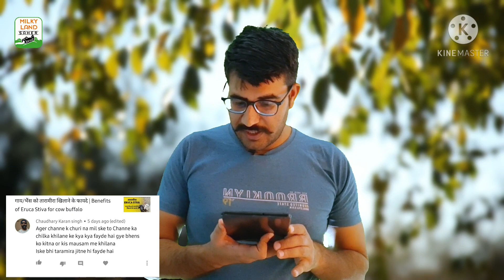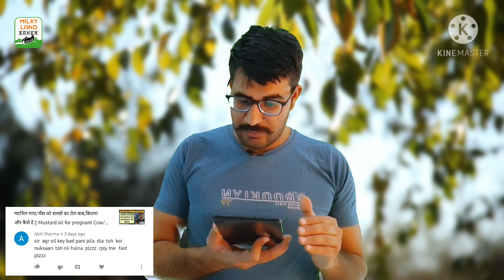How to increase cow buffalo milk | Mineral mixture | Sunday comment box #6 | Saher milky land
Video Title -

                Dosto is video me maine aapke comments ke reply karne ki koshish ki ahi.Ummed karta hu video aapko pasand aayegi.Video ko like or share jaruru kare.

Dairy product recommendation -
1. Mineral mixture

वीडियो को डिटेल में पढ़ने के लिए यहां क्लिक करें -

डेयरी फार्मिंग लोन के लिए प्रोजेक्ट रिपोर्ट कैसे बनायें -

जय हिन्द।